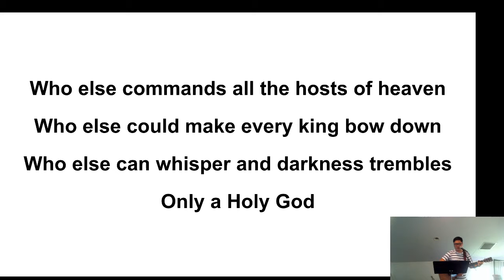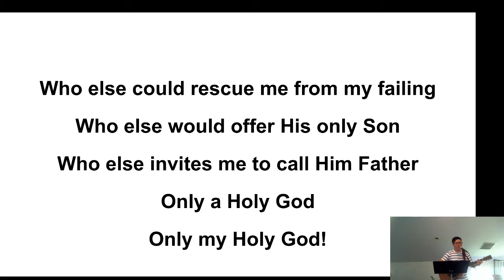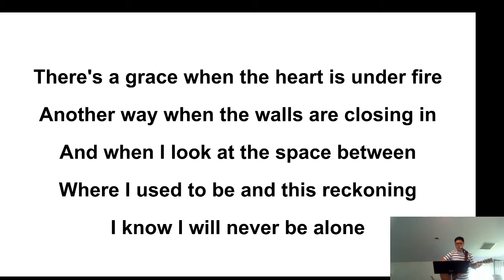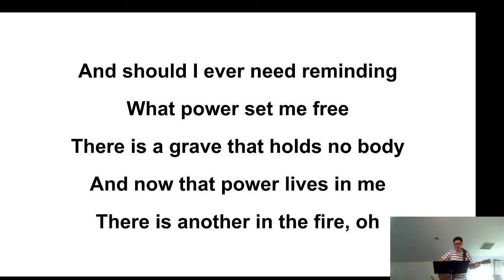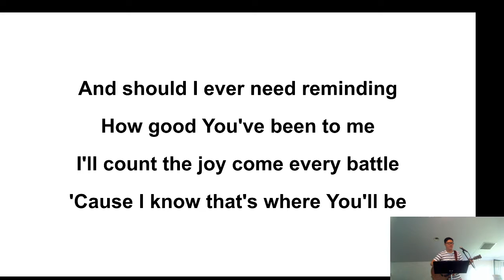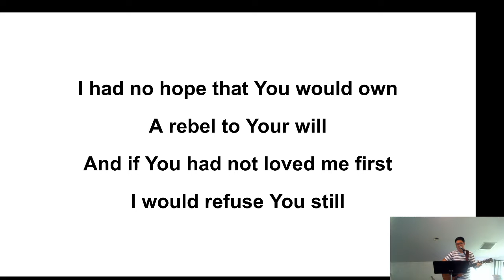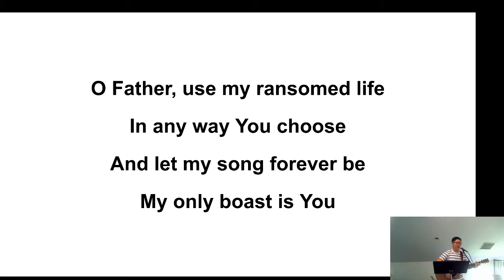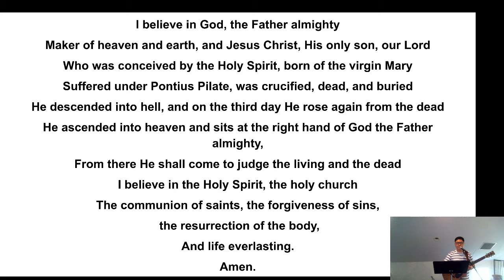Understanding the Spiritual Nature of Our World - Pastor Pavel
Pastor Pavel speaks on understanding the spiritual nature of our world.

Praise Songs:

Only a Holy God - City Alight
Another in the Fire - Hillsong
All I Have is Christ - Sovereign Grace Music